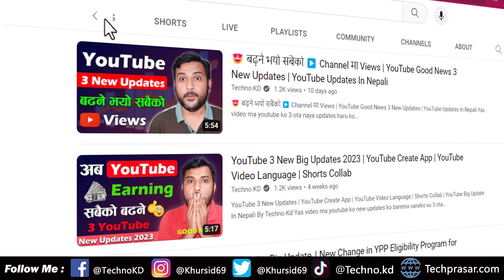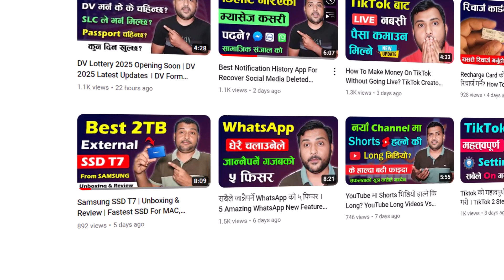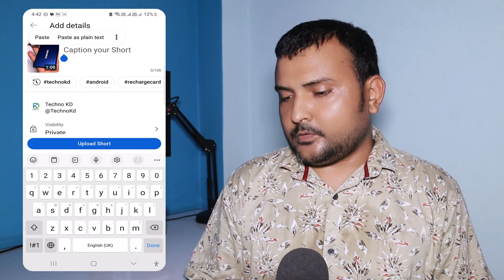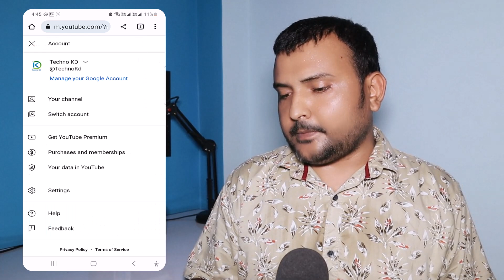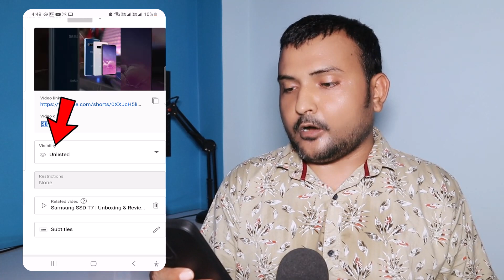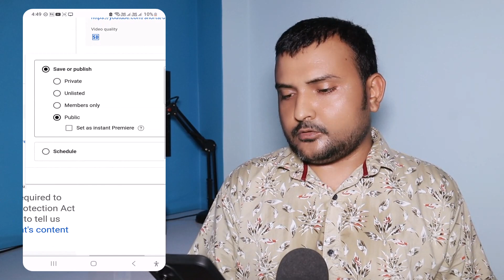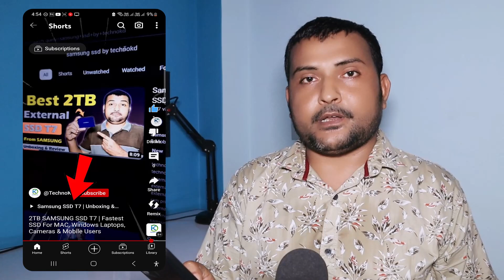Good News🔥For YouTubers | YouTube Shorts New Feature Related Video Linking | How To Video Tutorial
Promote Longer Video Through Shorts | How To Add YouTube Long Video Link In YouTube Shorts In Nepali By Techno Kd

Yas video ma youtube shorts video ma afno long video ko link kasari add garne ra afno video lai youtube shorts ma kasari promote garne yas video ma yasko jankare share gareko xu.

यो पनि हेर्नुहोस् 👇
1k Sub र 4k घण्टा WatchTime

Video Chapters:
00:00 Introduction
00:34 YouTube Shorts New Feature
01:43 Add Video Link in Shorts
07:00 About Affiliate Links